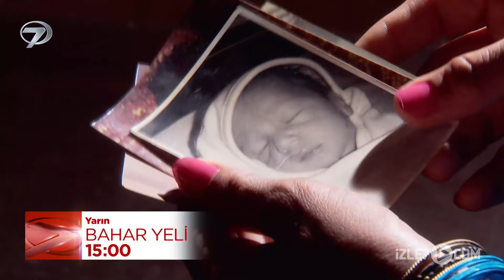Bahar Yeli 66. Bölüm Fragmanı | 6 Mart Çarşamba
Kanal 7 ekranlarının sevilen günlük Hint dizisi Bahar Yeli'nin 66. bölümünde neler olacak?

Hindistan'ın geniş hayran kitlesine sahip dizisi "Punar Vivaah", "Bahar Yeli" ismiyle hafta içi her gün saat 15:00'te Kanal 7 ekranlarında izleyicisiyle buluşuyor. Başrollerini Kratika Sengar ve Gurmeet Choudhary'nin paylaştığı "Bahar Yeli" dizisi, Arti ve Yaş'ın ilk evliliklerinde yaşadıkları dramatik olayların ardından çocukları için tekrar evlenmesini konu ediyor.

Kanal 7 ekranlarında farklı bir hikaye başlıyor. Kendisini iki kızına adamış zengin ve bekar bir baba ile oğlu için tüm zorluklara göğüs germiş bekar bir annenin yaptıkları ikinci evliliğin hikayesi "Bahar Yeli" ile ekranlara geliyor. Arti, çocukluğundan itibaren zorluklar içinde büyümüş bir kadındır. Talihsizlikler evliliğinde de peşini bırakmaz ve daha hamileyken kocası tarafından aldatılır. Geri kalan ömrünü tek çocuğu Ansh'a adayan Arti, artık evlilik düşünmez. Yaş ise çok sevdiği eşini kazada kaybetmiş ve hala eşini çok özleyen bir babadır. Yaş da Arti gibi kendisini kızları Payal ve Palak'a adamış, düğün organizasyonu yapan varlıklı birisidir. Sadece çocuklarına mutlu bir hayat sunmak isteyen Yaş ve Arti, artık kimseyle evlenmek istemez. Ancak Yaş'ın babasının gizli bir planı vardır. Oğlunun tekrar evlenmesini ve çocuklarıyla birlikte mutlu bir hayat sürmesini isteyen babası, Arti ile Yaş'ı bir araya getirir. Evlilikte pek gönlü olmayan Arti ve Yaş, çocuklarının geleceği için evlenmeyi kabul eder.